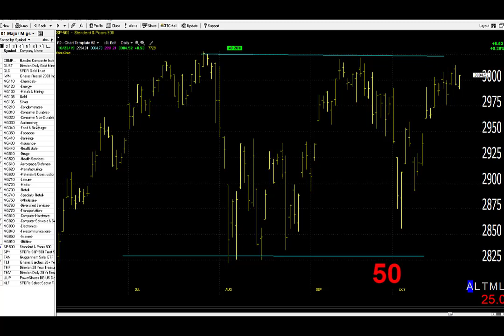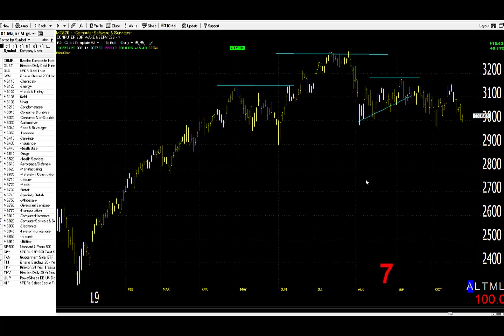10/24/19 Dave Landry's Market In A Minute-Close To Highs But Many Sectors Looking Dubious